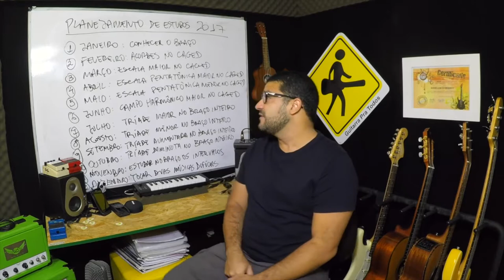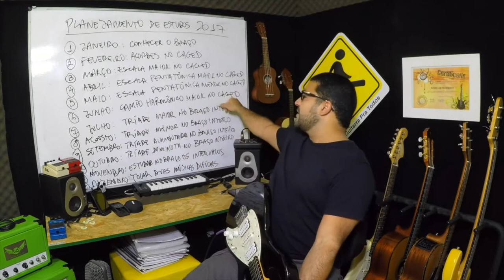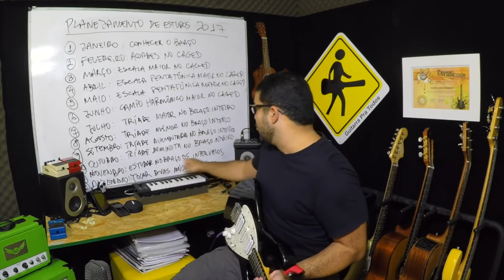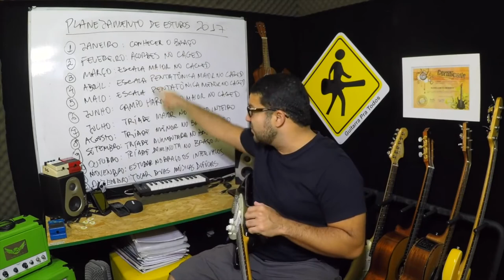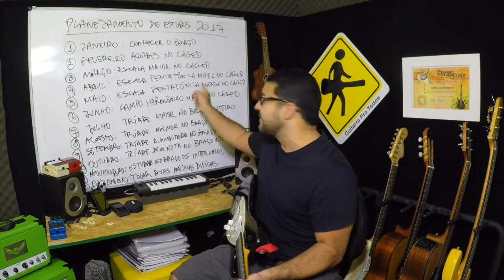AULA DE GUITARRA: PLANEJANDO OS ESTUDOS PARA 2017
Daniel Chermont